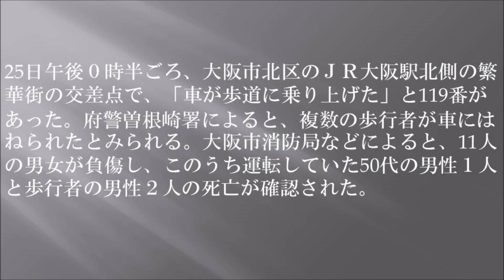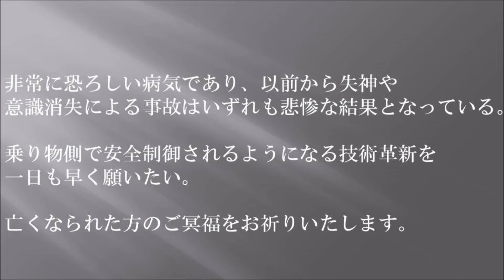大阪・梅田事故の運転男性、大動脈解離か 体調悪化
今稼げる情報をプレゼント！

【関連動画】

・【奈良ナンバープリウス】大阪・梅田の繁華街　歩道に車が突っ込み3人心肺停止・・・

・【大阪 繁華街 大事故！！車が暴走！！】 運転手含め２名が心配停止！歩行者の男性１名亡くなられております

・交通事故　車が歩道に突っ込む、３人心肺停止　大阪駅近く